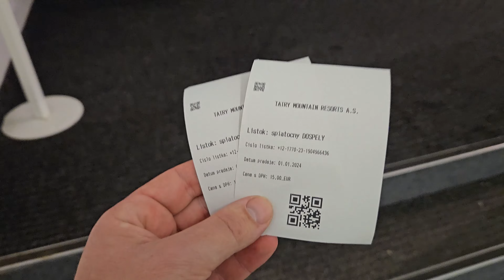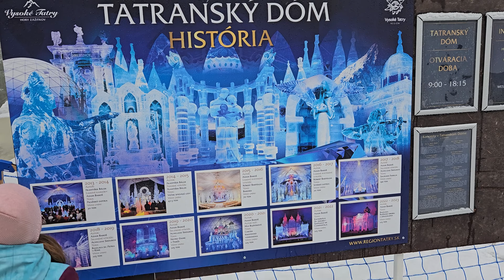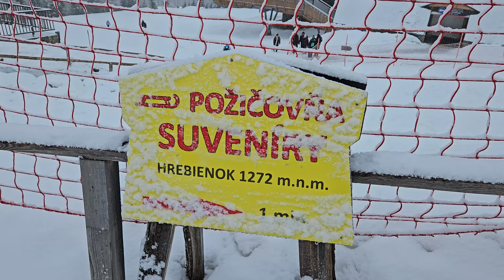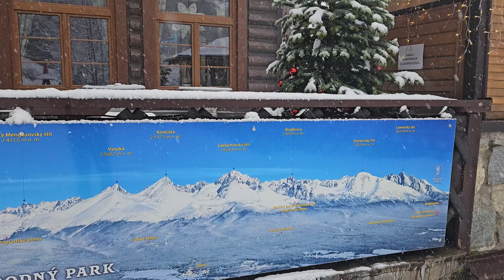Jégpalota és Vízesés Ótátrafüreden, Magastátra, Szlovákia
Sziasztok!
Ebben a videóban egy villámlátogatást tettünk Ótátrafüreden és megnéztük a Jégpalotát amit minden télen felépítenek különböző témákban. Idén II. Erzsébet királynő 2008-as magastátrai látogatásának tiszteletére a westminsteri apátságot faragták ki mintegy 225 tonna jégből.

Zene:
Gil Sanders - Over The Hill feat Zay